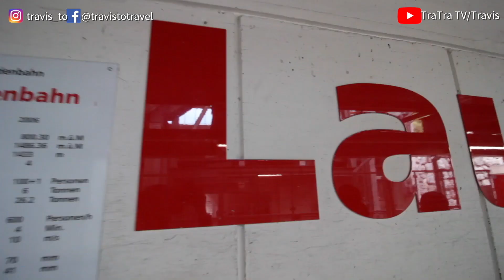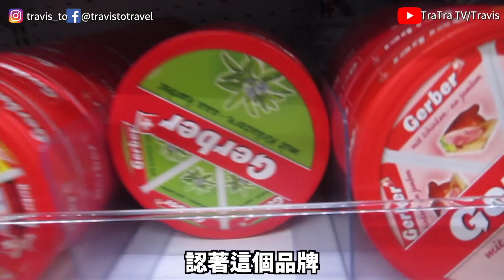Ep14🇨🇭瑞士Grindwald 最美麗小鎮 Männlichen觀光台 Mürren 遠足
來到瑞士旅行的第四天，我們來到少女峰旅遊區Jungfrau，住在世界最美麗的小鎮Grindwald 格林德瓦。前往秘境觀光台Männlichen，從那裡可以看到瀑布鎮Lauterbrunnen，下午我們來到Mürren 遠足，坐纜車食最好吃的燒雞。晚上看世界盃決賽法國對克羅地亞

如果你喜歡TraTraTV的旅遊節目，可以贊助一點到我們下次的旅行基金，謝謝😳